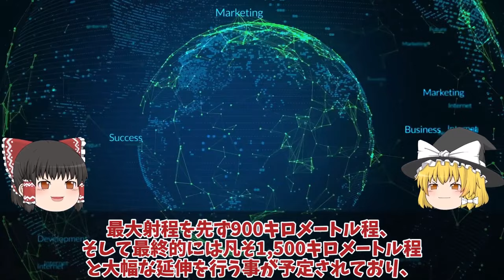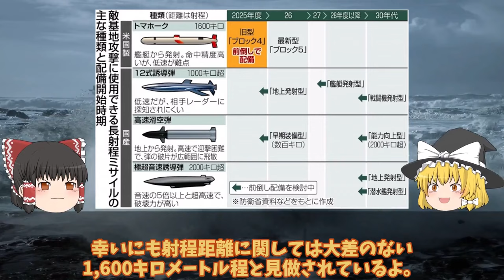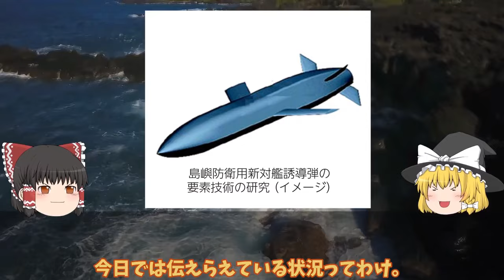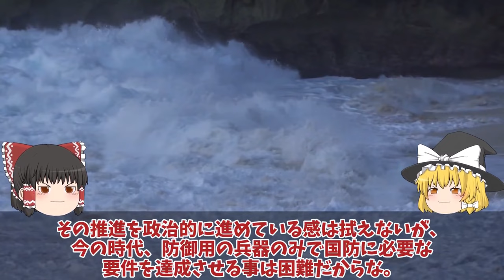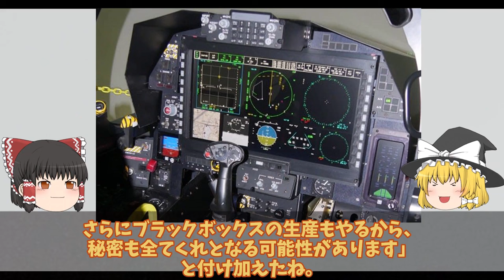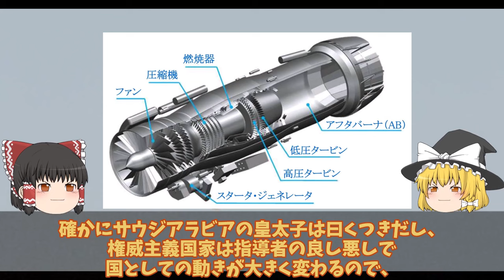【ゆっくり解説・軍事News】自衛隊最強スペシャル 防衛省本気で和製トマホーク完成三菱マジでヤバい12式延伸技術完成間近【スペシャル・特集】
自衛隊最強スペシャル 防衛省本気で和製トマホーク完成三菱マジでヤバい12式延伸技術完成間近【スペシャル・特集】

11防衛省本気で和製トマホーク完成三菱マジでヤバい12式延伸技術完成間近か！一年前倒しで反撃能力に世界最強へ？

12海上自衛隊引渡しカナダが日本のたいげい型潜水艦注目か！攻撃型潜水艦現地建造で防衛省は落選か？

13三菱IHIついに本気でF3戦闘機開発サウジ参加でX2心神量産決定した！日英伊では日本主導にやっぱり変更？